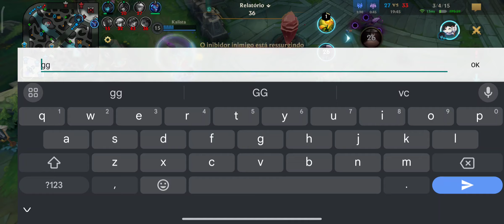md5 de Voli MAIS UMA WIN NO DARK ELO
Sequência de 5 games invictos com o ursinho